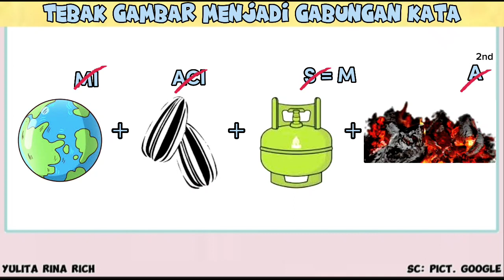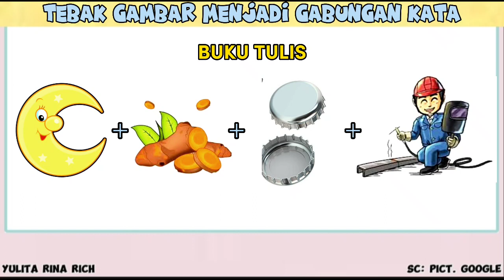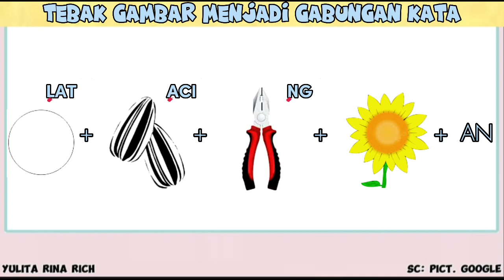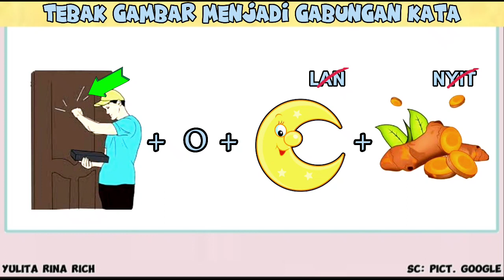JAWABNYA GAMPANG BANGET asahotak refreshotak sc: pict. Google